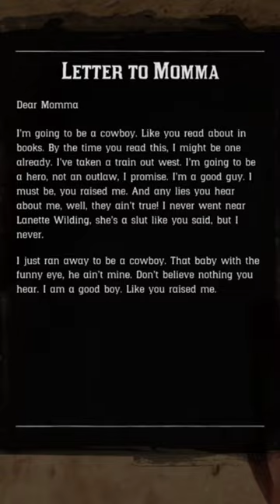Red Dead Redemption 2 - John making friends